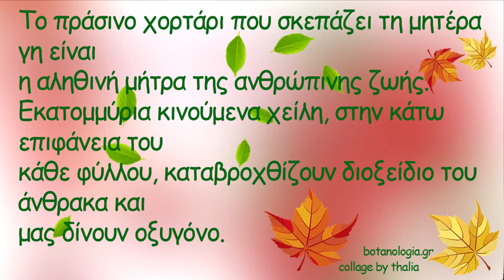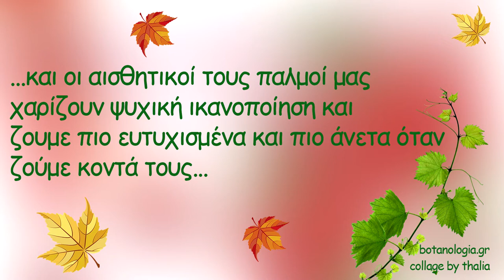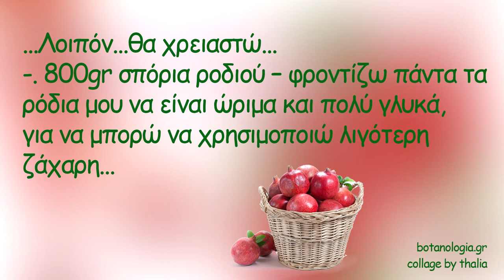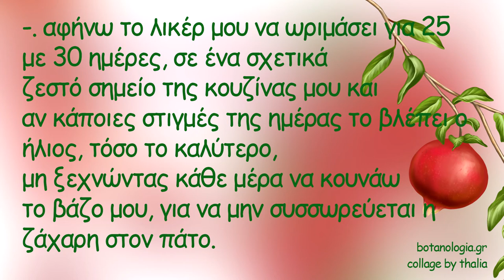Πως ετοιμάζω θεσπέσιο λικέρ από τους ρουμπινί καρπούς του ροδιού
Σε τούτον τον πλανήτη εκτός από την Αφροδίτη τίποτε δεν υπάρχει πιο ωραίο από ένα λουλούδι και πιο απαραίτητο από ένα φυτό.
Το πράσινο χορτάρι που σκεπάζει τη μητέρα γη είναι η αληθινή μήτρα της ανθρώπινης ζωής.
Εκατομμύρια κινούμενα χείλη, στην κάτω επιφάνεια το κάθε φύλλου, καταβροχθίζουν διοξείδιο του άνθρακα και μας δίνουν οξυγόνο.
Εικοσιπέντε εκατομμύρια τετραγωνικά μίλια επιφάνειας φύλλων, ασχολούνται καθημερινά με την θαυματουργή αυτή  φωτοσύνθεση, παράγοντας οξυγόνο και τροφή για ανθρώπους και ζώα.
Από τα 375 δισεκατομμύρια τόνους τροφής που καταναλώνουμε κάθε χρόνο, το μεγαλύτερο μέρος της προέρχεται από τα φυτά, που την παράγουν από τον αέρα και το χώμα με την βοήθεια του ηλιακού φωτός.
Το υπόλοιπο είναι ζωικά προϊόντα, που και αυτά πάλι παράγονται με τη σειρά τους από τα φυτά.
Όλες οι τροφές, όλα όσα πίνουμε και όλα όσα τρώμε που αν χρησιμοποιηθούν σωστά κρατάνε τον άνθρωπο στη ζωή, ακτινοβολούν υγεία από τη γλυκύτητα της φωτοσύνθεσης.
Οι αισθητικοί παλμοί των φυτών, παρέχοντας ψυχική ικανοποίηση κάνουν τους ανθρώπους να ζουν πιο ευτυχισμένα και πιο άνετα όταν ζουν κοντά στη χλωρίδα.
Τα φυτά, τα βότανα και τα λουλούδια είναι εδώ-δίνουμε λουλούδια σαν δείγμα αγάπης,
φιλίας,
σεβασμού και ευχαριστίας για μια φιλοξενία.
Ομορφαίνουμε τα σπίτια μας με κήπους, τις πόλεις μας με πάρκα, τα κράτη μας με δάση.
Το πρώτο πράγμα που θα κάνει μια γυναίκα για να κάνει ένα δωμάτιο κατοικήσιμο θα είναι να βάλει στο δωμάτιο ένα φυτό ή ένα βάζο με κομμένα λουλούδια…
Τα ότι τα φυτά έχουν την ικανότητα να αντιλαμβάνονται τον κόσμο γύρω τους είναι μιά αλήθεια τόσο παλιά όσο και ο ίδιος ο κόσμος.
Δίχως αντίληψη, δεν μπορεί και δεν υπάρχει προσαρμογή.
Αν δεν είχαν αισθητήρια όργανα τα φυτά και ένα μέσο για να αναμεταδίδουν και να επεξεργάζονται τα στοιχεία στη δική τους γλώσσα και τη μνήμη, η εξαφάνισή τους θα ήταν αναπόφευκτη!
Και εγώ σας μεταφέρω σε έναν αγαπημένο καρπό!
Τον βρίσκουμε σε όλες τις λαϊκές αγορές μας – σε λίγο θα πιάσουν τα δυνατά κρύα και του χρόνου πάλι!
Το ρόδι – Ο καρπός της μακροζωίας με τις ισχυρές και θαυμαστές του ιδιότητες, που ο  Πλίνιος στο 23ο βιβλίο της “Φυσικής Ιστορίας” του αφιερώνει πέντε ολόκληρα κεφάλαια και Ο Γάλλος νομπελίστας γιατρός Luc Montagnier το έχει εντάξει στην ομάδα των φρούτων και των καρπών της υγείας και της μακροζωίας.
Μέχρι του χρόνου, θα ετοιμάσω το ονειρικό του λικέρ, για να μην μας λείψει η πλούσια γεύση του, και θα σας το προσφέρω!
Λοιπόν – θα χρειαστώ σπόρους από οκτώ με εννέα ρόδια, ανάλογα το μέγεθος
-. 800ml αρίστης ποιότητας ρακή
-. 500gr ζάχαρη, προτιμώ πάντα τη μαύρη υγρή ζάχαρη ζαχαροκάλαμου, και ας μου βγει λίγο πιο σκούρο το λικέρ μου
-. 1 ξυλάκι κανέλα Κεϋλάνης
-. 800gr σπόρια ροδιού – φροντίζω πάντα τα ρόδια μου να είναι ώριμα και πολύ γλυκά, για να μπορώ να χρησιμοποιώ λιγότερη ζάχαρη
-. ρίχνω τους σπόρους μου σε ένα γυάλινο δοχείο-βάζο με μεγάλο στόμιο, που να κλείνει αεροστεγώς,
-. προσθέτω τη ζάχαρη
-. προσθέτω τη ρακή και το ξύλο κανέλας
-. κλείνω πολύ καλά το βάζο μου και
-. αφήνω το λικέρ μου να ωριμάσει για 25 με 30 ημέρες, σε ένα σχετικά ζεστό σημείο της κουζίνας μου, αν κάποιες στιγμές της ημέρας το βλέπει ο ήλιος, τόσο το καλύτερο,  μη ξεχνώντας κάθε μέρα να κουνάω το βάζο μου, για να μην συσσωρεύεται η ζάχαρη στον πάτο.
-. αφαιρώ το ξυλάκι κανέλας και στραγγίζω σε διπλό τουλπάνι, πιέζοντας καλά τους σπόρους του ροδιού και
-. το μοιράζω σε μπουκάλια του λικέρ.
Στην υγειά μας, με χαρά, ευτυχία, μακροζωία!

Όλοι μπορούμε και πρέπει να είμαστε υγιείς!

Κείμενο και επιμέλεια κειμένου:thalia-botanologia.gr